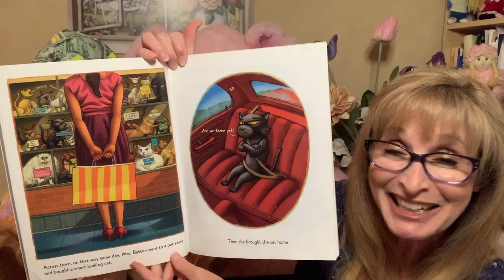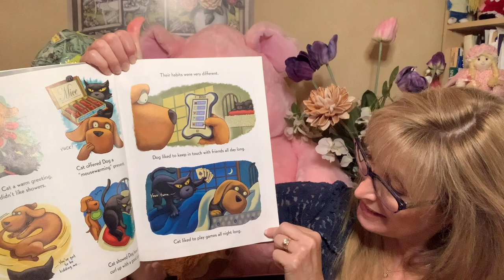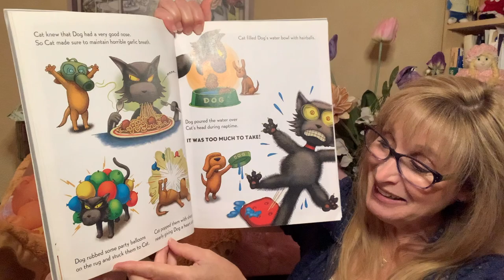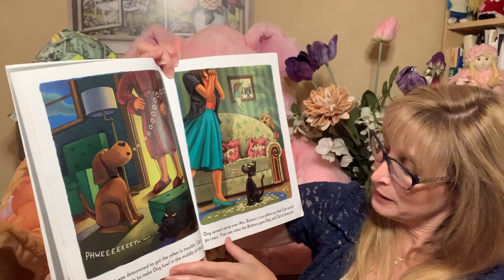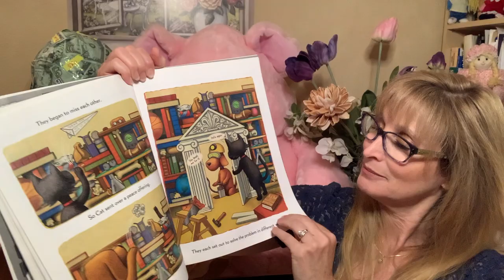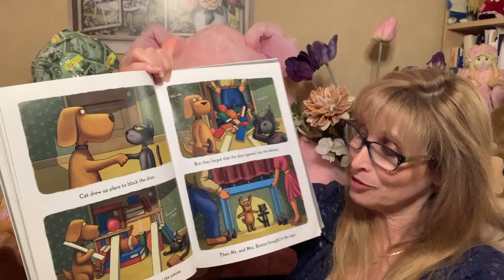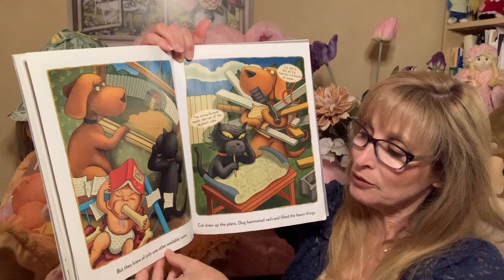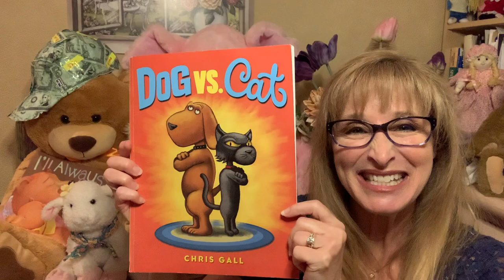Dog VS Cat: Read Aloud Story Time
Its a classic tale: "One Dog, One Cat, One room...One Big problem." Right?  Reminds me of "The Odd Couple" or siblings, room mates, or anytime you have to share a space with someone quite different from yourself. This children's book shares the fun times, or rollercoaster ride when navigating how to get along. I hope you enjoy my read aloud telling of this funny Dog VS Cat story. Have fun!